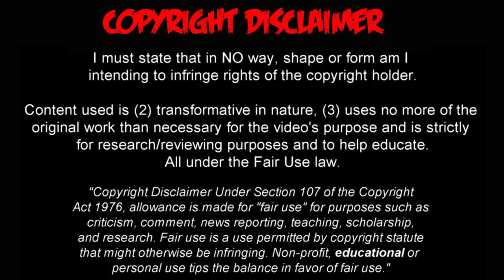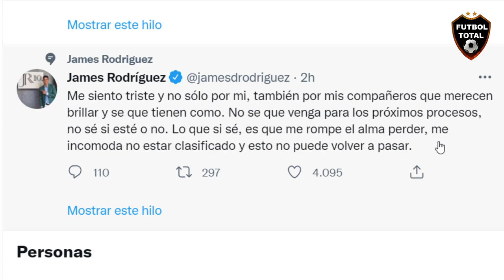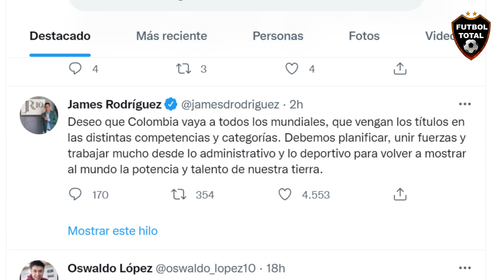😭JAMES RODRIGUEZ SE DESPIDE DE LA SELECCION COLOMBIA TRAS ELIMINACION DEL MUNDIAL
El 10 de la Tricolor manifestó su tristeza y dejó en el aire su continuidad con el equipo.

La eliminación de Colombia de la próxima Copa del Mundo ha calado en lo más profundo de una de las hinchadas que más se extrañará en Qatar, pues la alegría y aguante de los colombianos fue algo bien valorado tanto en Brasil, como en Rusia.

- Lo más lindo que me ha pasado en mi carrera como futbolista, fue el asistir a dos mundiales representando la camiseta que más amo, la amarilla de mi selección. Hoy tengo un dolor profundo. Considero que nuestro país tiene talento y jugadores para siempre hacer parte del Mundial.

- Me siento triste y no sólo por mi, también por mis compañeros que merecen brillar y se que tienen como. No se que venga para los próximos procesos, no sé si esté o no. Lo que si sé, es que me rompe el alma perder, me incomoda no estar clasificado y esto no puede volver a pasar.

- Deseo que Colombia vaya a todos los mundiales, que vengan los títulos en las distintas competencias y categorías. Debemos planificar, unir fuerzas y trabajar mucho desde lo administrativo y lo deportivo para volver a mostrar al mundo la potencia y talento de nuestra tierra.

El mensaje, cargado de emotividad, parece dejar en duda su eventual regreso a la selección, con la que asistió a dos Copas del Mundo, siendo protagonista en la de Brasil 2014, cuando fue Bota de Oro, ganó un Puskás y se convirtió en uno de los jugadores más seguidos del mundo.

Cabe recordar que James estuvo en el ojo del huracán durante una buena parte de las Eliminatorias, debido a sus presuntas malas relaciones con otros miembros del equipo y también por una conocida situación cuando Reinaldo Rueda asumió y no le tuvo en cuenta, en ese momento James se llamó a sí mismo y en tono irónico "un ex Selección Colombia", alimentando las hipótesis que hablaban de una división del grupo por su cuenta.

- ‘No es justo quedar eliminados’: James Rodríguez

El jugador lamentó la eliminación colombiana del Mundial de Catar 2022 tras el 0-1 sobre Venezuela.

- “Me siento triste”: James Rodríguez rompe el silencio tras la eliminación de Catar 2022.

🔔RECIBE NOTIFICACIONES CADA VEZ QUE PUBLICO UN NUEVO VÍDEO:
2. Dale Check a: "Recibir todas las notificaciones de este canal"
3. Dale a guardar